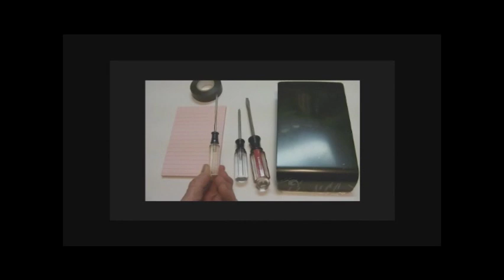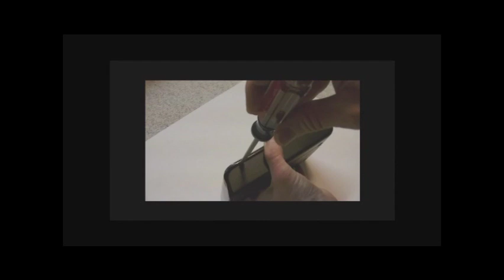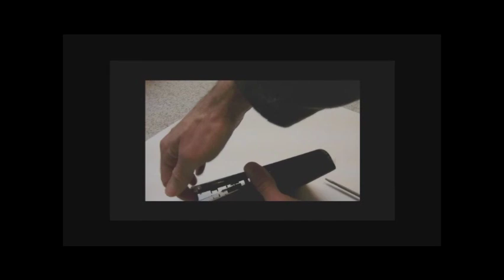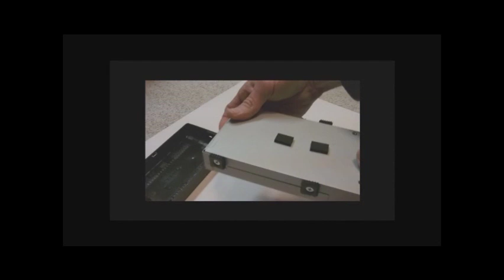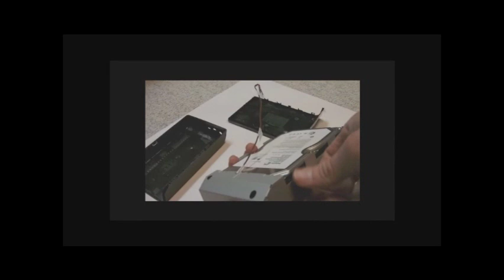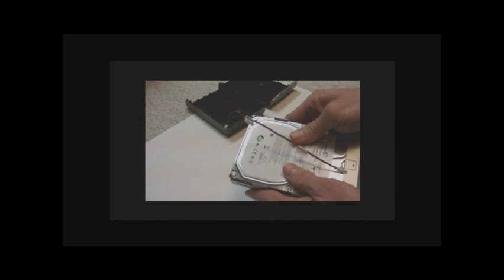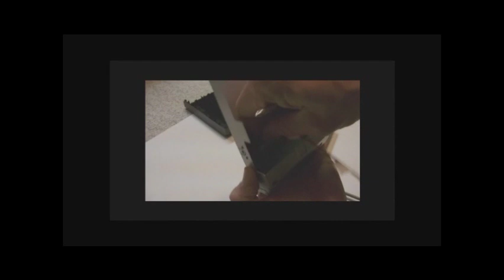Fix your Seagate 1.5 TB Desktop expansion drive to stop clicking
From the day this drive was new it produced a very loud clicking - almost constantly and the drive was really slow.  Watch this video for how to fix it yourself.  To this date, Seagate maintains there is no problem with these drives, but the web says otherwise.
This fix may work for other drives in the series.